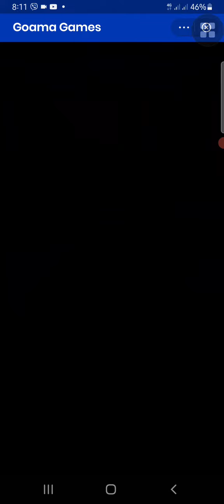GOAMA GAMES Monkey Stick